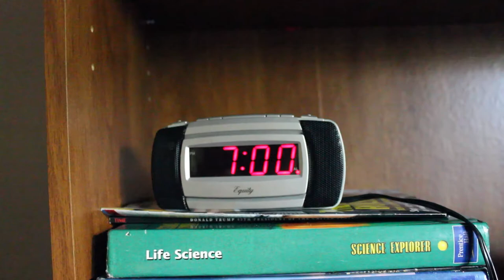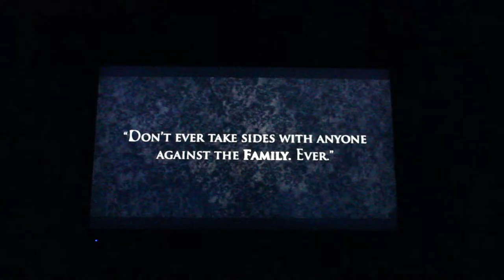"Inverno" | Ward Melville High School | Short Film 2017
FBI Agent Peter Slade has recently acquired a new informant that will him destroy the Long Island mob. Unfornutally, word has spread around town and now Paulie Cannoli, "the rat", and Peter must confront the mob head on if they want to destroy it forever.

Actors:
Dominick DiCarlo as Paulie Cannoli/ "Tree"
John Case as Tony Cannoli/ "Tree's" Brother
Phillip Foucher as Peter Slade/ "The Detective"
Dan Endres as Goon 1
Joe Spacc as Goon 2
Erica Blainey as Riley Anderson

Directors,
Alex Case and Dominick DiCarlo